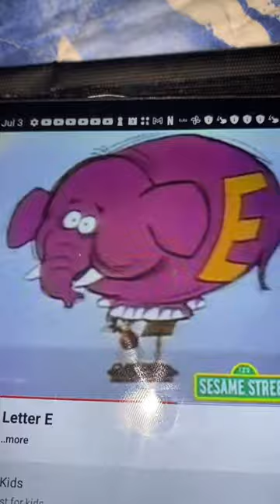Classic Sesame Street - E for Elephant and Elk